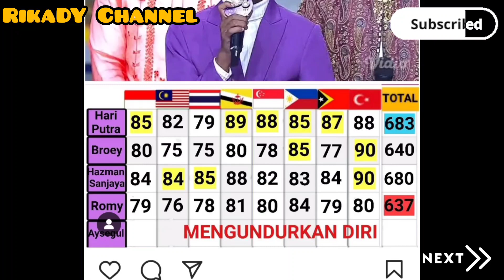BERAT HATI SALAH SATU PESERTA TIBA TIBA HARUS UNDURKAN DIRI😭